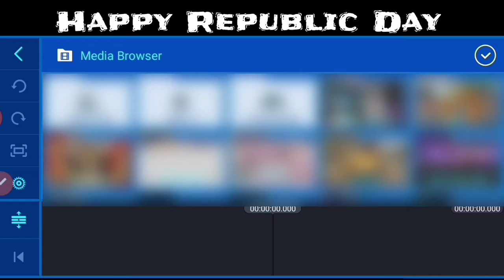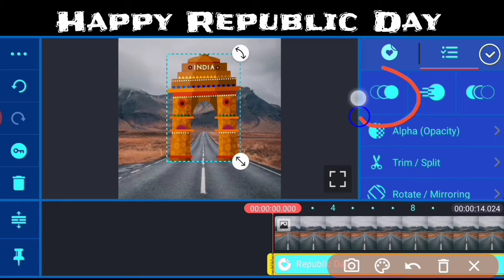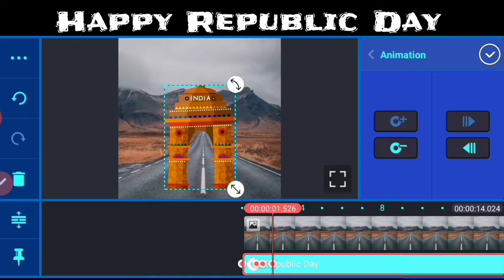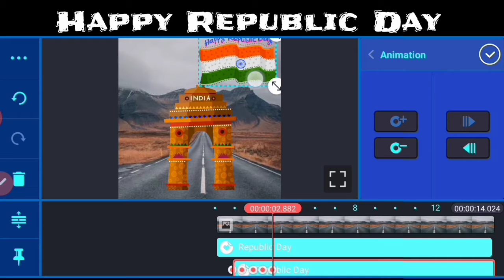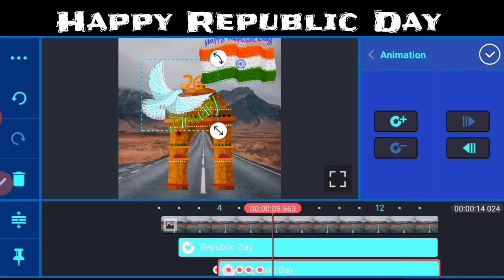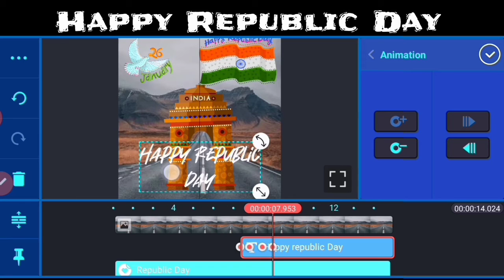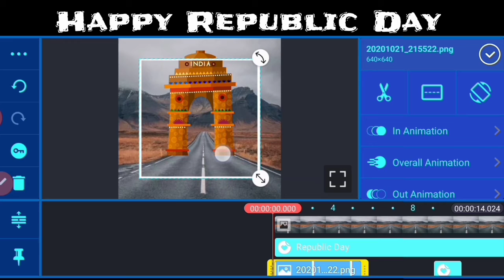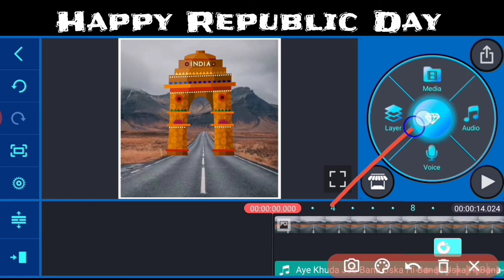Republic day status kaise banaye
HELLO FRIENDS
                            Kaise hai AP sab
                            SHADAB CENTER  Channel pe AP sabhi ka Swagat hai
umid karte hai AP sab badhya honge

                             Dosto aj ki is video me batane wala hu ke kaise ap kinemaster ki madat se REPUBLIC DAY status editing kar sakte ho...!!